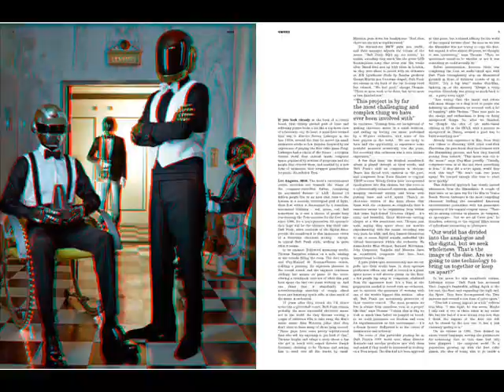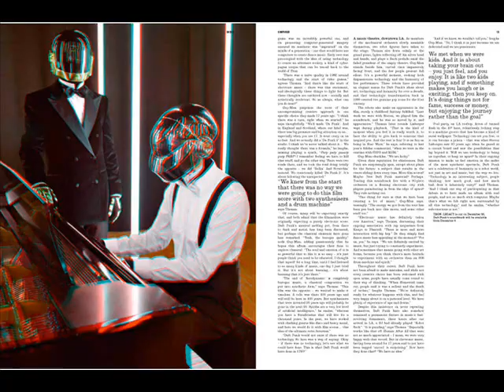Daft Punk @ Dazed & Confused 18.11.10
18th November cames out a exclusive photo session with our favourite duo Daft Punk in the magazine Dazed & Confused. Of course i upload the photos for all the fans. Enjoy!

Song: Daft Punk - End Of Titles (Tron: Legacy Soundtrack)

Join us for more news...